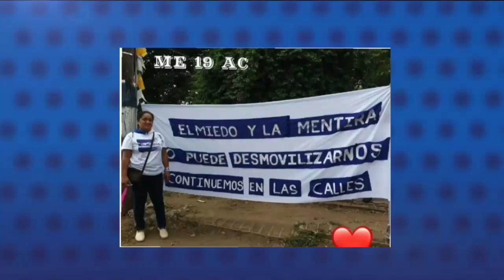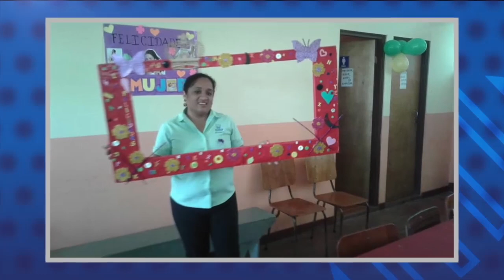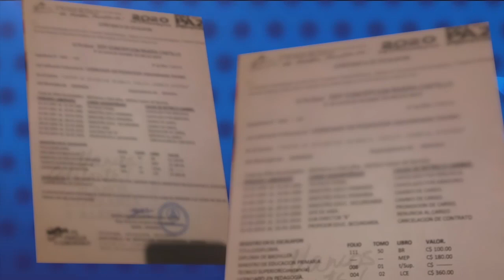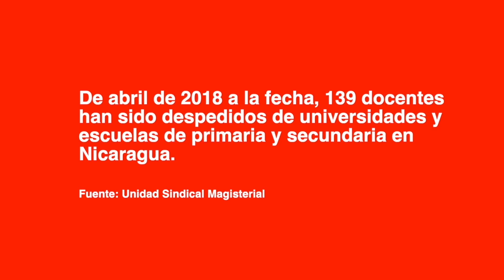Docentes vigilados, despedidos y asediados denuncian las presiones políticas del Mined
Más de 140 docentes han sido despedidos desde 2018; algunos se han exiliado ante el asedio. Ana Rivas ya no se dedica más a la docencia. Dejó su natal Condega, en Estelí, porque sus días ya “no eran vida” bajo la vigilancia policial a la que fue sometida. Xiomara Alonso optó por dedicarse a su congregación religiosa. Eddy Rivera sigue denunciando los abusos que soportan sus colegas en las escuelas, aunque eso implique ver casi a diario a una patrulla frente a su vivienda. Los tres dedicaron décadas de sus vidas a formar a otros, pero el Ministerio de Educación (Mined) los despidió por cuestionar el control del Frente Sandinista.

Sus despidos ocurrieron en 2018, 2019 y 2020, respectivamente. Ellos forman parte de 140 docentes que fueron despojados de sus plazas, sin justificación. La “barrida” de educadores en universidades, escuelas de primaria y secundaria ocurrió tras las protestas de 2018. Sin embargo, el Mined continúa expulsando a quienes le incomodan. A mediados de mayo, despidió a una maestra de Juigalpa y a otra de Carazo.